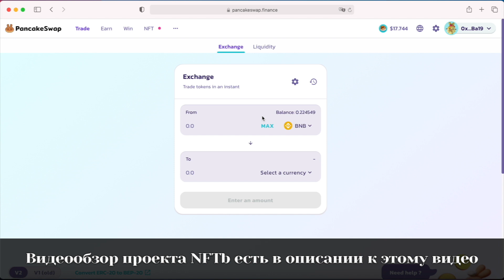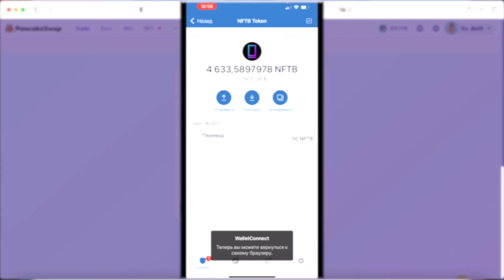Покупаю токен NFTb еще на $500 через PancakeSwap на TrustWallet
В этом видео показал как я купил перспективный токен NFTB на криптокошелек TrustWallet через PancakeSwap за криптовалюту BUSD используя сеть Binance Smart Chain (BSC)

🎞 Обзор NFTb. Платформа для NFT Launchpad (INO) при поддержке Binance + Конкурс на $150 в токенах NFTB